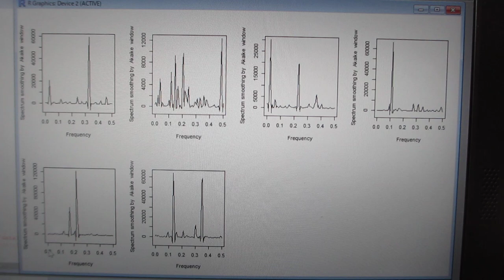R環境で、TIMSACを利用した、超音波の音圧データ解析（超音波システム研究所）